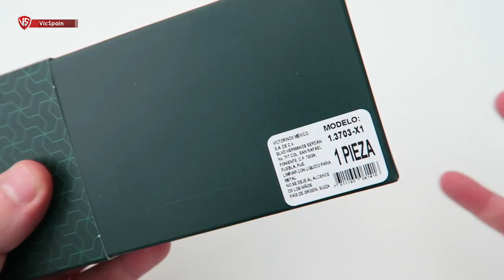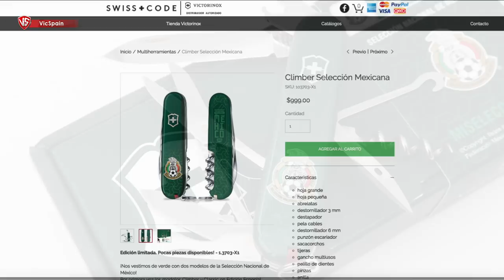VICTORINOX SELECCIÓN NACIONAL DE MÉXICO - LE 2018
➜ Victorinox Selección Nacional de México
➜ Victorinox Climber & Victorinox Classic
➜ Victorinox Edición Especial Selección Nacional de México
➜ Mundial de Rusia 2018 - Selección de México